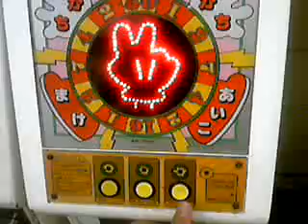Rock, Paper, Scissors machine